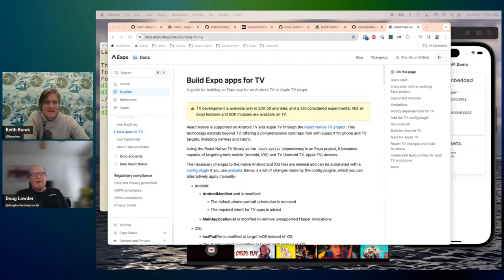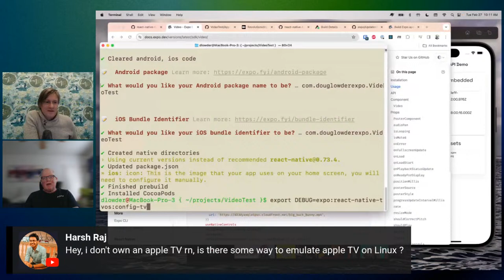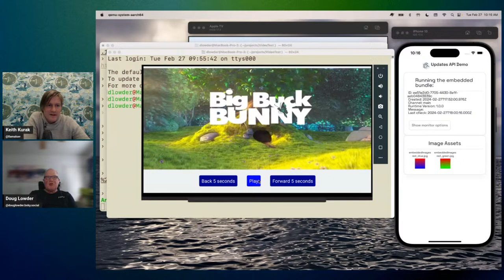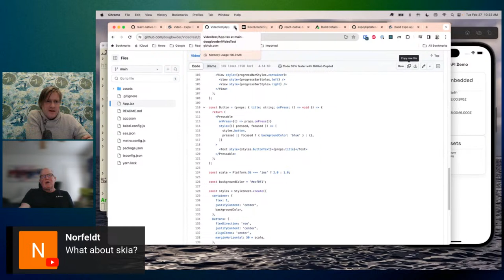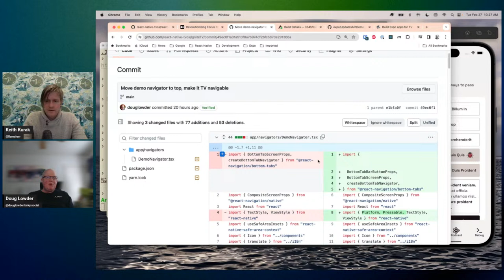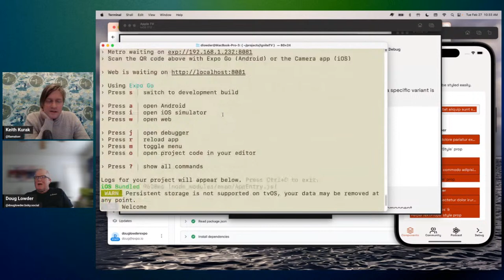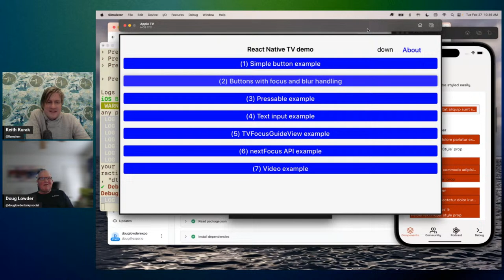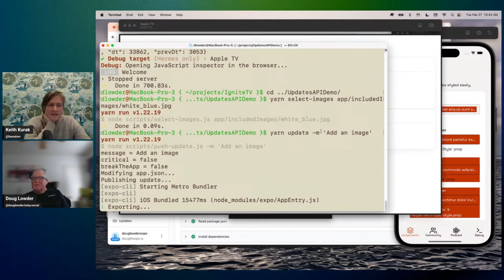How to build TV apps from scratch | How to build a TV app with Ignite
As a part of SDK 50, we are (for the first time) introducing the ability to build applications for Apple TV and Android TV that include Expo modules. In this livestream we demonstrate how to build a TV app from scratch and how to build a TV app with the Ignite CLI.

00:00 Introduction to building apps for TV
7:15 How to build a TV app from scratch
23:33 How to build a TV app with IgniteTV